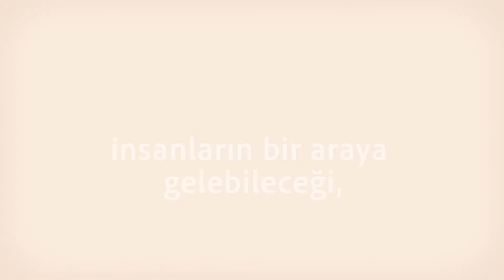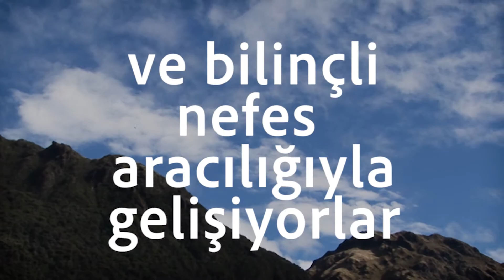GIC · The Global Inspiration Conference - with TURKISH Subtitles